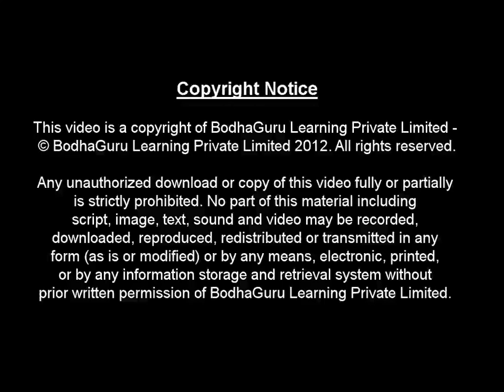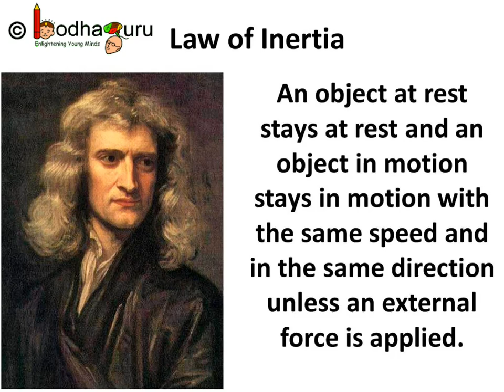Science – What is Inertia and Newton’s 1st Law of Motion in Real Life - Part 1 - English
The video is about Law of Inertia i.e. the Newton’s First Law of Motion. This explains the concept of inertia and how it works. It shows example/implementation of Newton’s First Law of Motion in real life.

Team BodhaGuru